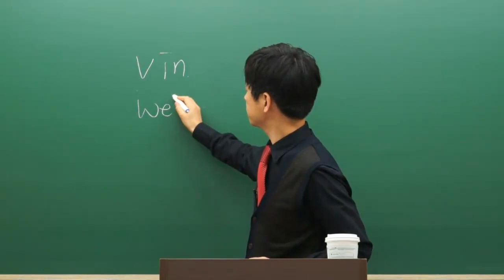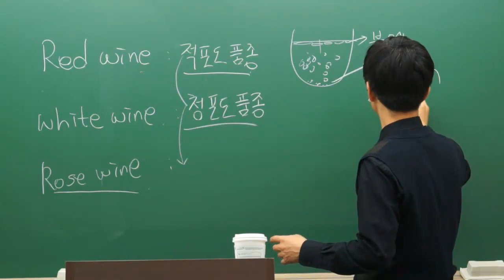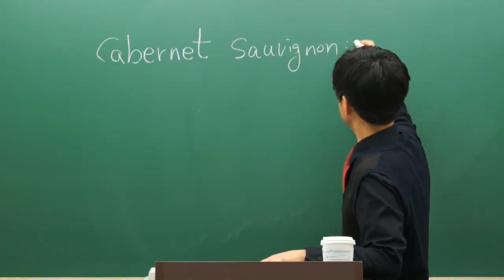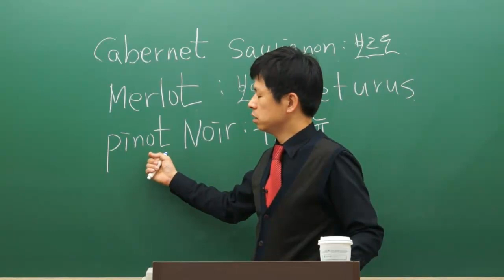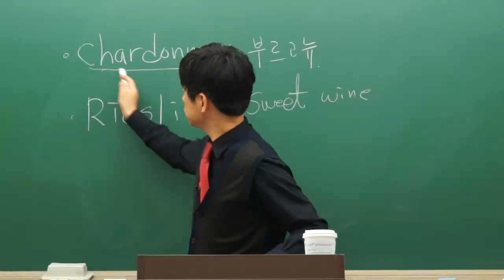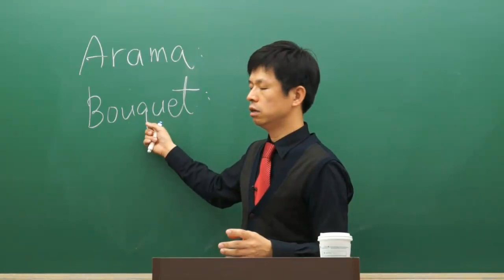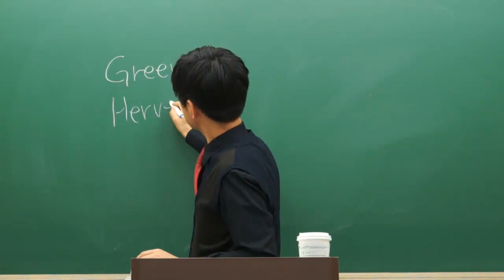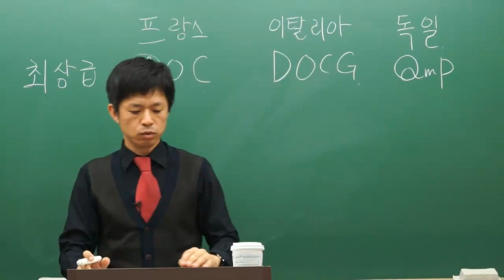[시대플러스] 조주기능사 필기 04강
와인